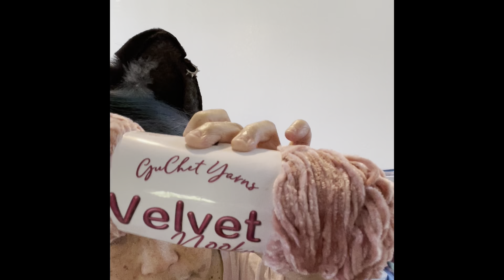mysterybox Unboxing from @mamaggear plus more!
I got a mystery box @mamaggear to help support her charity Mental Health and Meows. A wonderful charity, and I was more than happy to get a great box.

Plus she made a generous donation to my 1k subscribers live/giveaway.

Also thank you to @sherryknowles0811, @LadybirDloves and @donnakosik7379  for their generous donations to my live/giveaway as well!!

I wanted to make sure that everyone who generously contributed to my live knows how much I appreciate it all!

I also have a wishlist of items that will help my channel with supplies, products I’d like to review etc.

My code is: mdld_13

Please follow both if you’d like. Any support is appreciated!

Happy mail or any correspondence:
94-1455 Welina Loop
2Z